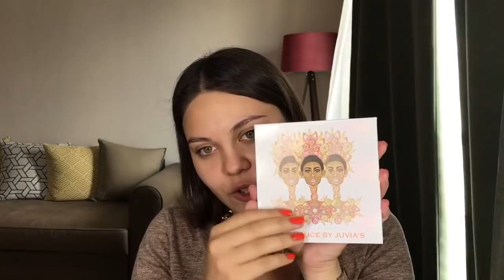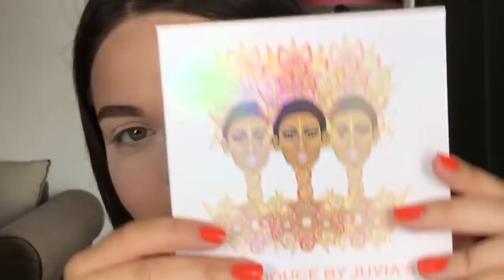Mor Cut Crease, Yeni Ürünler Deniyorum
Kullandığım ürünler;

Maybelline Fit me matte poreless
Maybelline Master Stick
Maybelline Master Storbe
Nars Soft Matte complete concealer
Tarte shape Tape-Fair Natural
Maybelline Master Fix Powder
Juvai’s Place The Douce by Juvai’s palet
Cargo liner
H&m kirpik